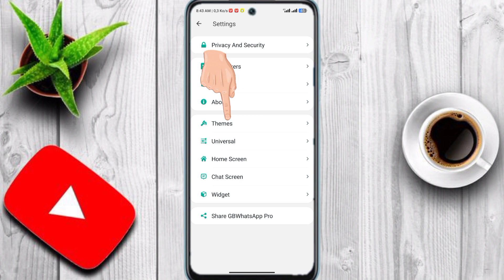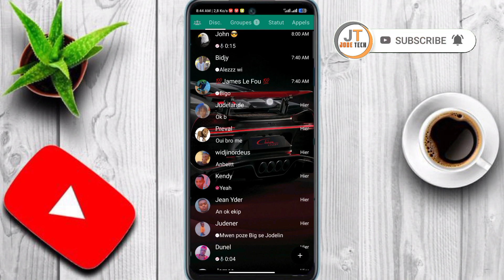Men sa ki WhatsApp Original [WhatsApp GB 2023]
Nouvo version WhatsApp GB Ki Fink soti a